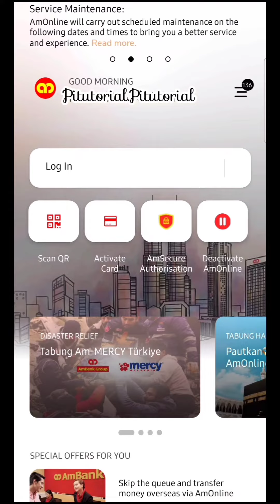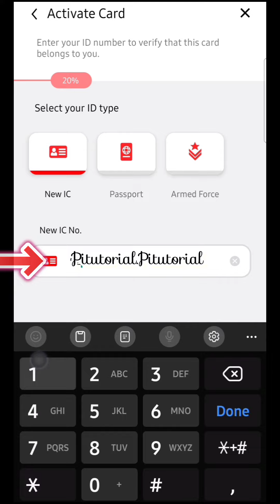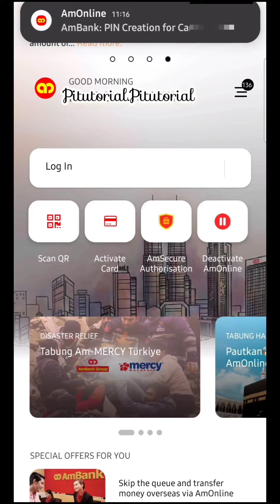Cara Aktifkan Kad Debit Ambank Secara Online | Kad ATM Ambank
kepada mereka yang baru membuat pertukaran kad debit ataupun pertukaran kad atm, anda bolehlah ikut step dalam video saya ye. semoga bermanfaat